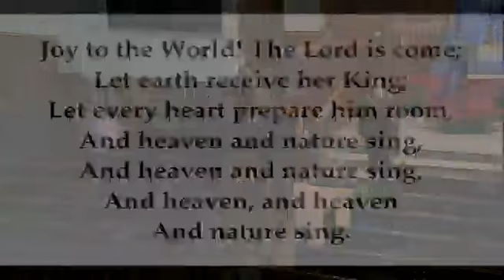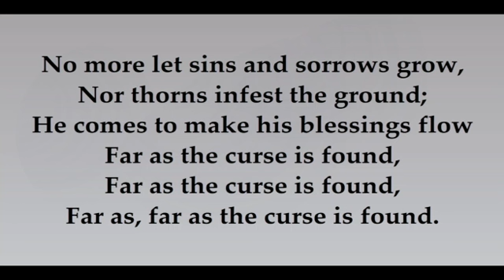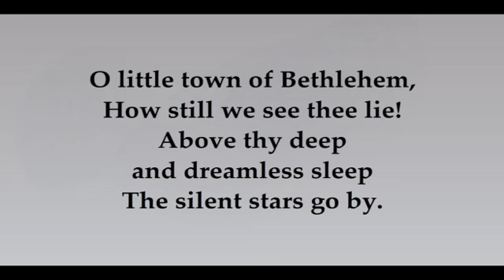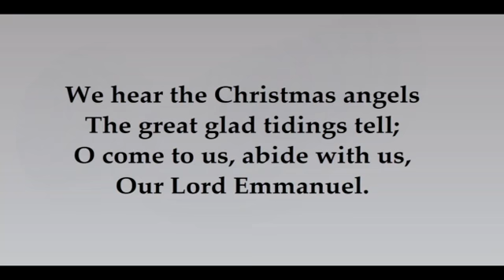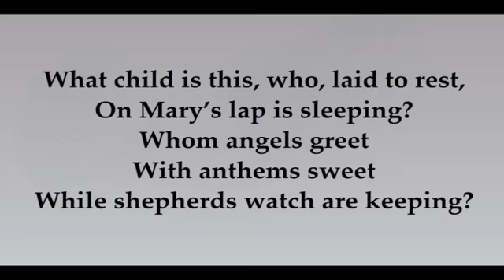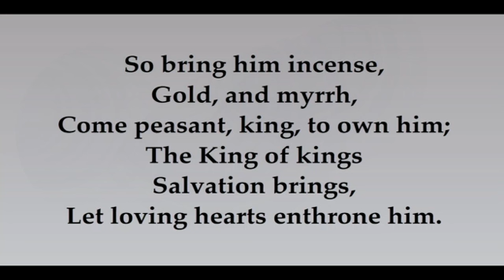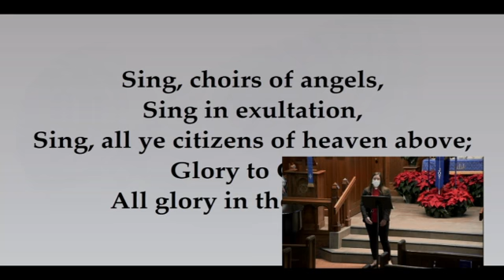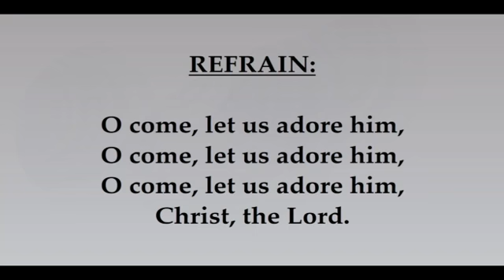Devotions Dec 15, 2020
Devotions from Sell Chapel in Masonic Village at Elizabethtown, PA.